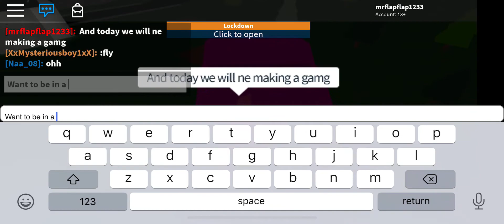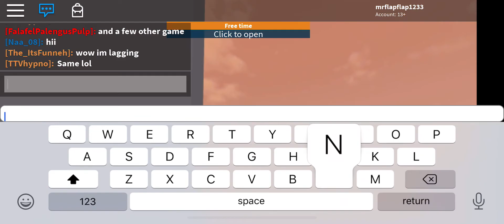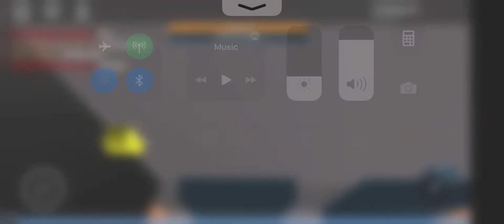Idk what this is part 2